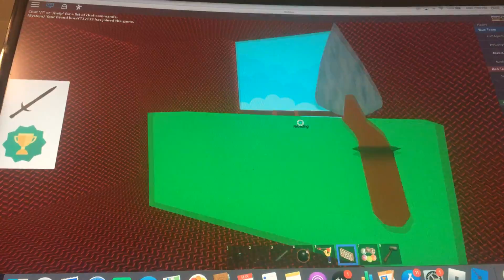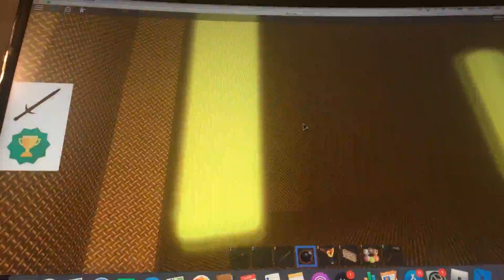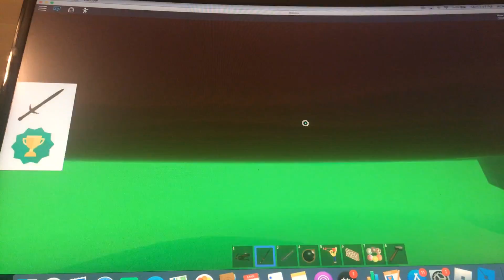Green yellow blue red roblox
Song name:SCP containment Breach zanik 1Hr